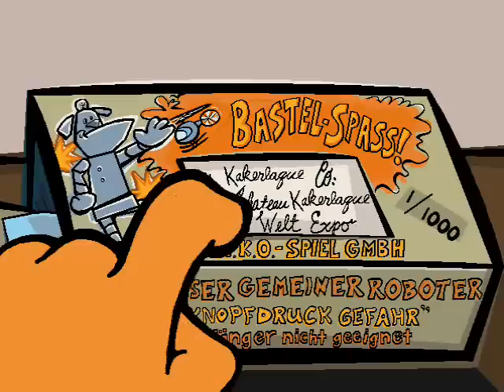Lets Play Spy Fox Operation Robohund #1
Ein Miniprojekt, was mir in der Vergangenheit viel
viel Freude bereitet hat :D